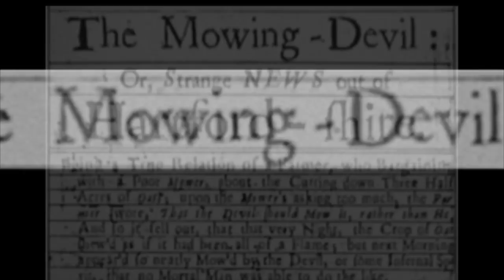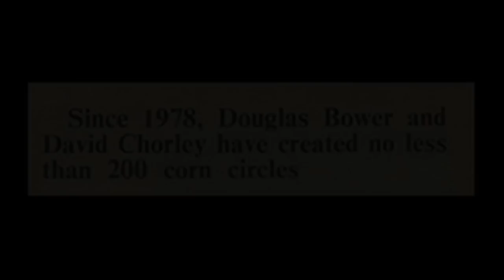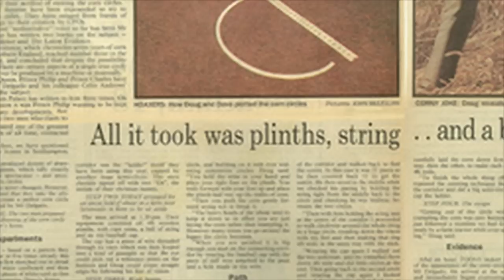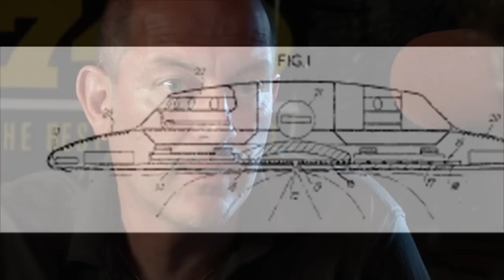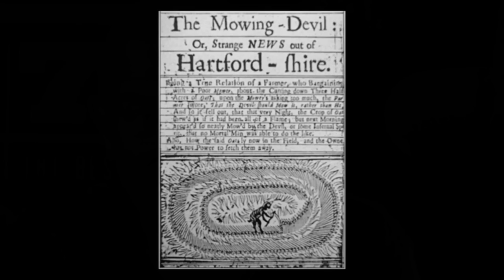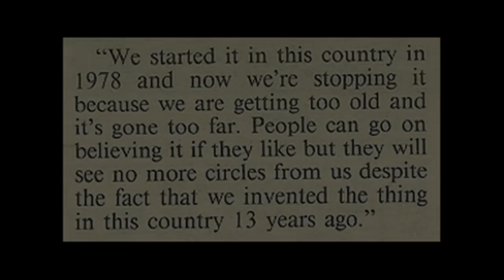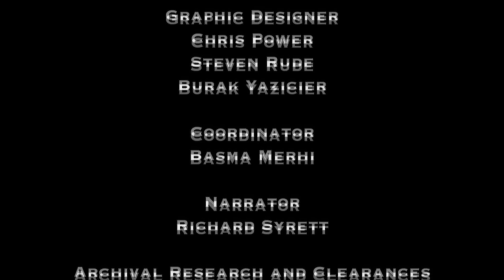Aliens Creating Crop Circles | The Conspiracy Show | S2E17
Crop Circles - For centuries, farmers have been discovering strange, complex geometric patterns comprised of rings, circles and other intricate shapes in their fields.  Are they calling cards from extraterrestrials?  Are they manmade hoaxes?  Do they have some religious significance?  Richard interviews the top crop circle researchers in an effort to solve this centuries old mystery.